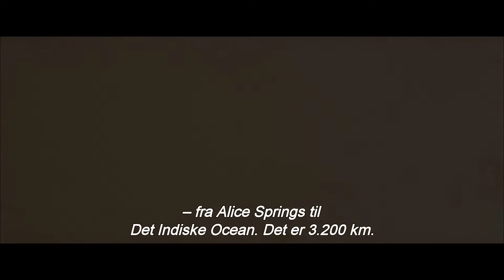Tracks DK SUB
Tracks" er baseret på bestsellerromanen og er den sande historie om den 27-årige Robyn Davidson, som i 1977 vandrede 2.700 kilometer gennem den australske ørken, til hun nåede det Indiske ocean.
I hovedrollerne ses Mia Wasikowska, kendt fra "Jane Eyre", "Alice i Eventyrland" og "Albert Nobbs" samt Adam Driver fra "J. Edgar", "Lincoln", "Frances Ha" og "Inside Llewyn Davis". Filmen er instrueret af John Curran, der kendes fra "We Don't Live Here Anymore" og "Kærlighedens slør" baseret på Davidsons egne erindringer og produceret af Emile Sherman og Iain Canning, der stod bag de succesfulde "Kongens store tale" og "Shame".

Handlingen:

Inden Robyn begiver sig ud på sin lange rejse, tilbringer hun to år i Alice Springs for at forberede sig på udfordringen og strabadserne. Robyn er handlekraftig men enspænder af natur og befinder sig godt i selskab med dyr. Hun har derfor planlagt at foretager rejsen alene sammen med nogle dromedarer og en hund. For at få råd til den lange rejse, ender hun dog fra tid til anden med at få selskab af en fotograf fra National Geographics, Rick Smolan, der foreviger den usædvanlige bedrift i en række storslåede billeder. I begyndelsen er hun modvillig overfor den udefra kommende intervention, men rejsen bliver et kludetæppe af magiske, små begivenheder og usædvanlige møder. Et af dem der gør størst indtryk på Robyn, er mødet med aborigineren Mr. Eddy og langsomt finder hun ind i hjertet af sig selv og bløder også op overfor Rick.